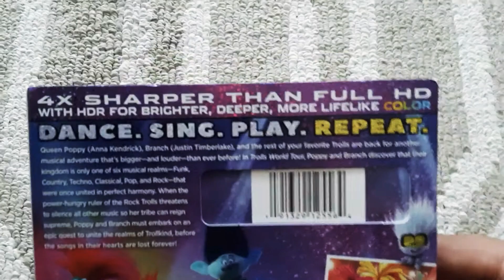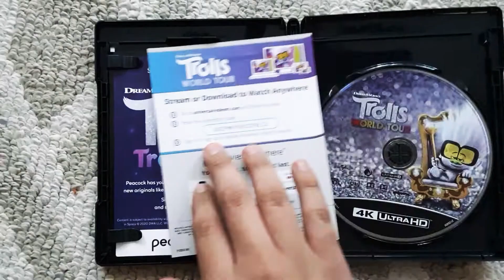Trolls World Tour (2020) - 4K Ultra HD Blu-ray Overview